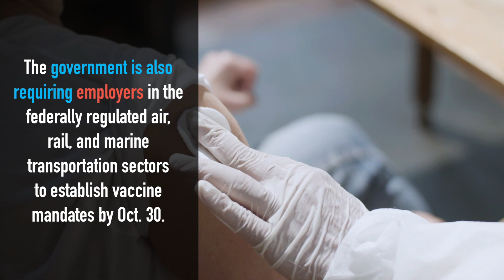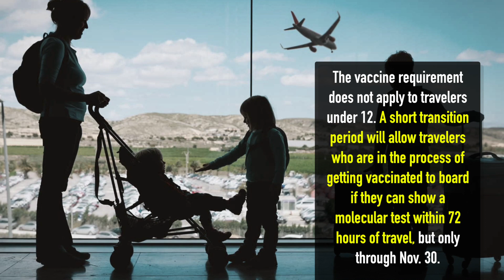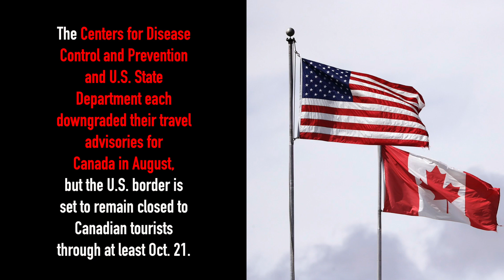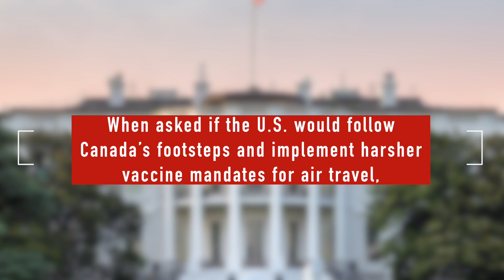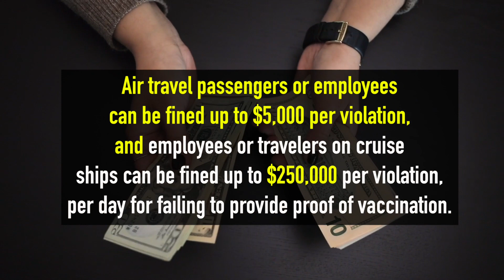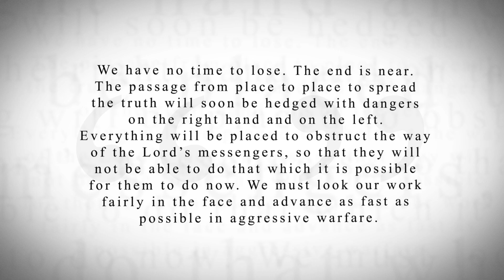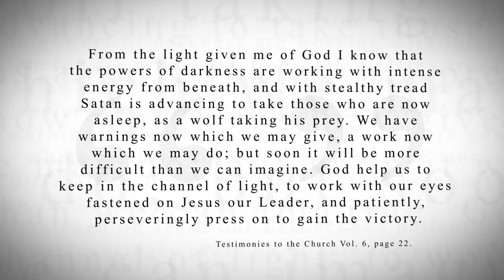KTF News - Traveling in Canada by plane or train? Need proof of vaccination